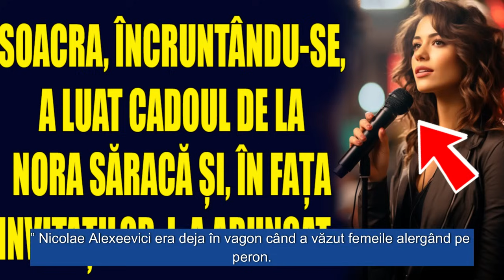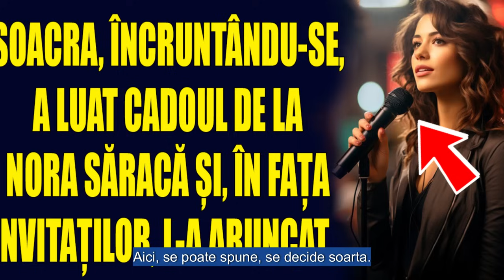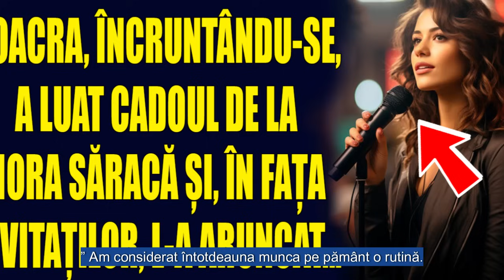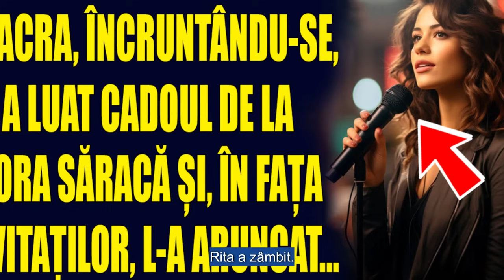Soacra, încruntându-se, a luat cadoul de la nora săracă și, în fața invitaților, l-a aruncat...